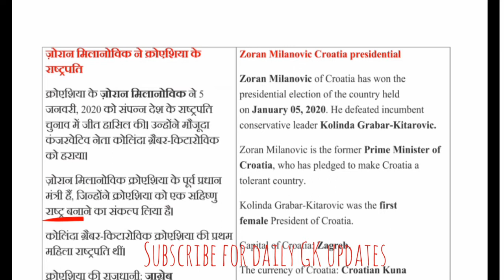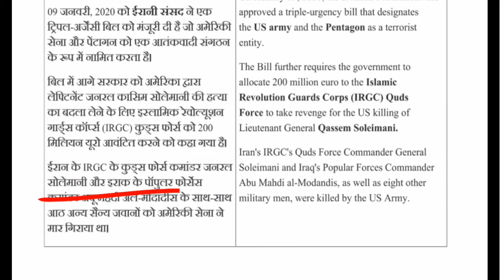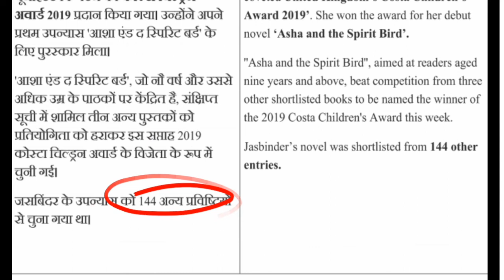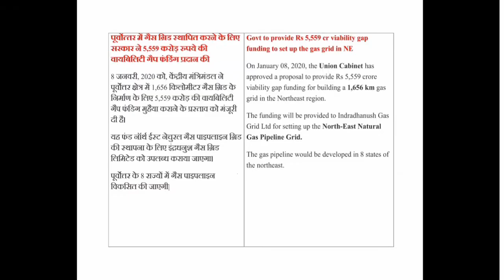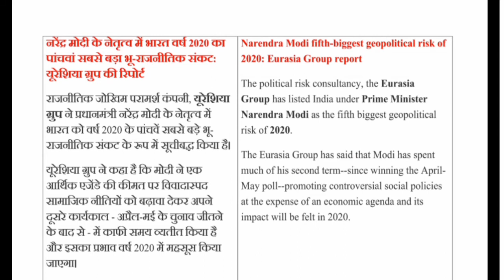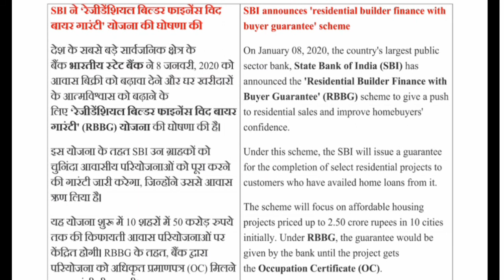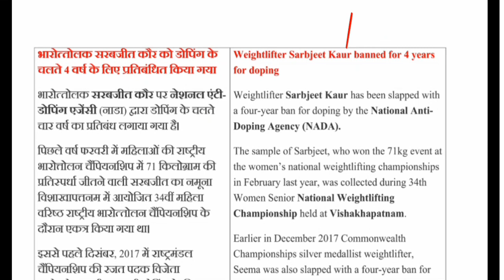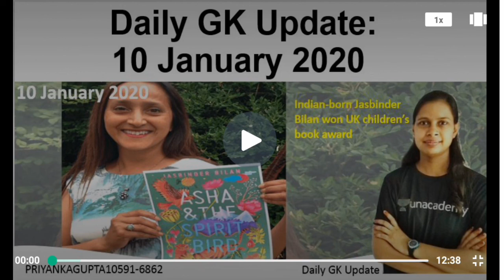10 January 2020 Current Affair | Daily GK updates | Daily Gk Update | SSC, Banking, CLAT, IBPS, UPSC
Current Affairs 10 January 2020 for SSC, Banking, CLAT, IBPS, UPSC, MPSC, RPSC, BPSC, UPPSC,

Referrals Code For Plus Course-PRIYANKAGUPTA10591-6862